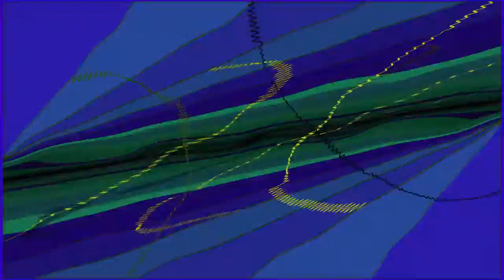Doctor Dreamchip - Self Aware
Doctor Dreamchip - Ultra Blue - Self Aware
Released August 2022
Portland, Oregon